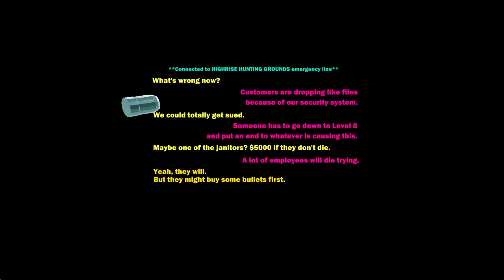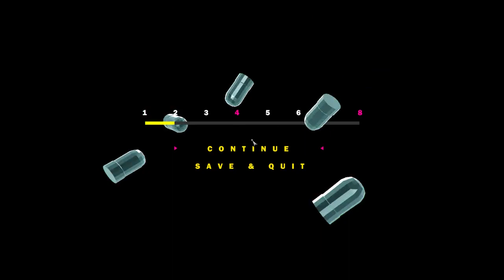Quest for Semi-Glory - Heavy Bullets, Session 1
Getting freaked out in these neon rooms.